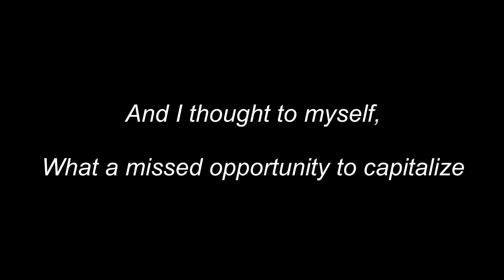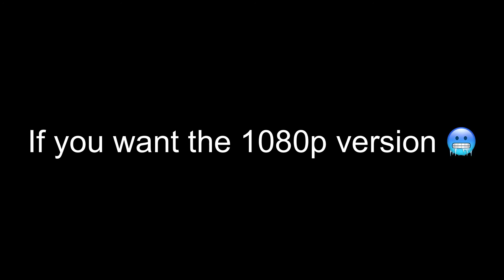different not really a Godly Gen 5 trailer but a link to one